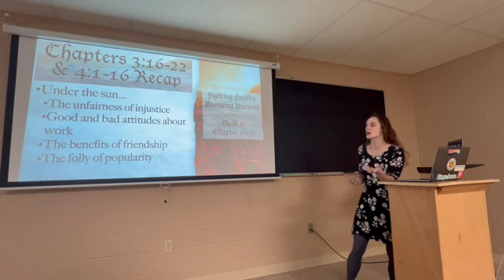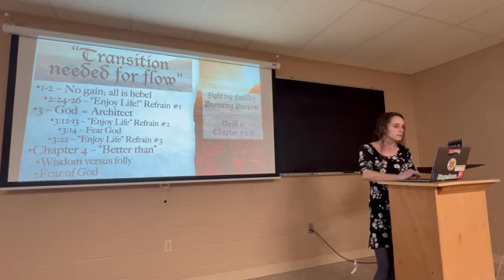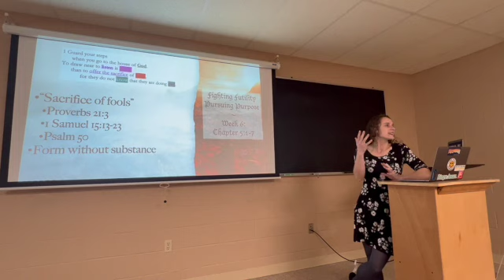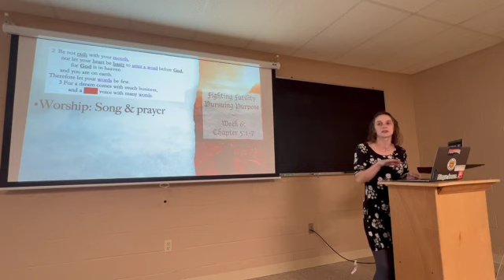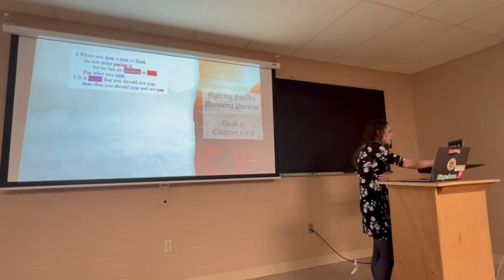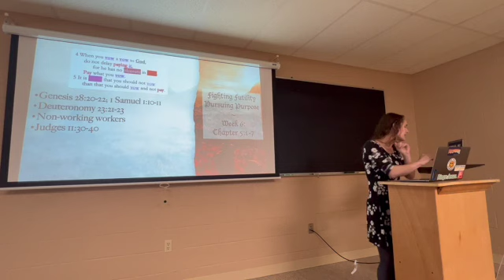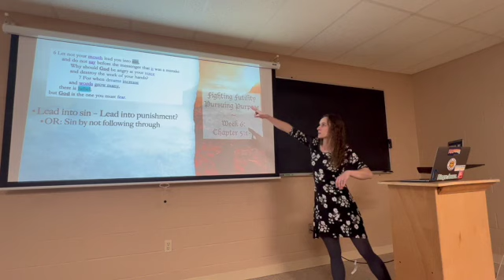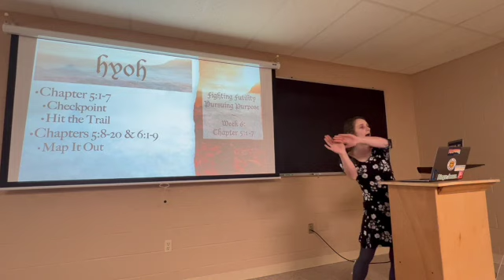Ecclesiastes 5:1-7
Berean Bible Church | Ladies' Sunday School Class | Spring 2024
Ecclesiastes | Mariah Burkert